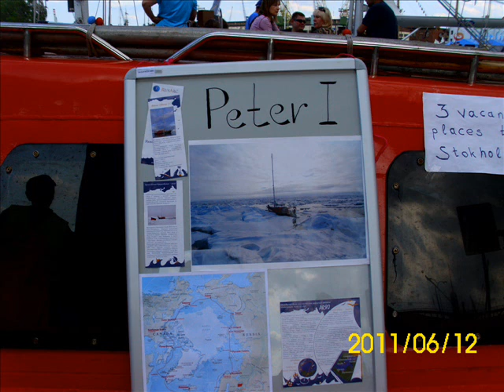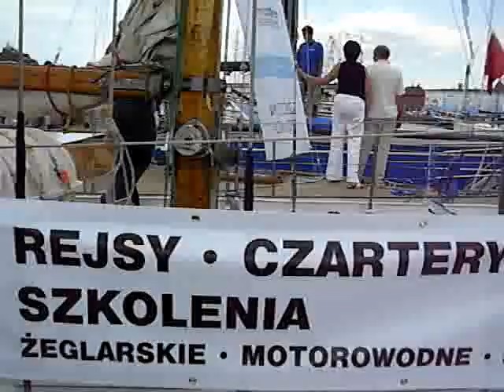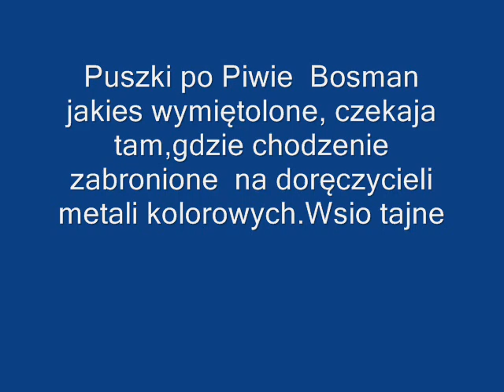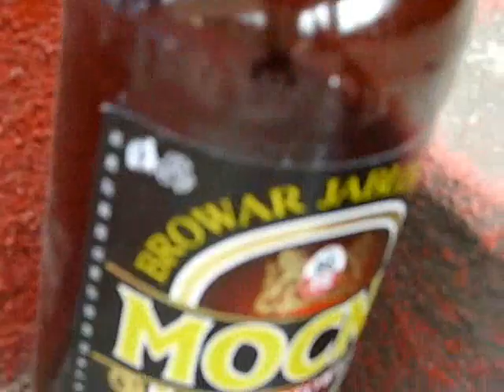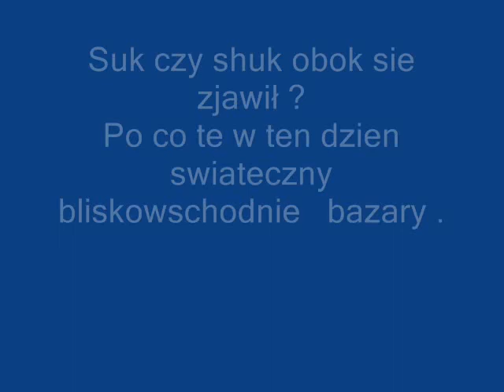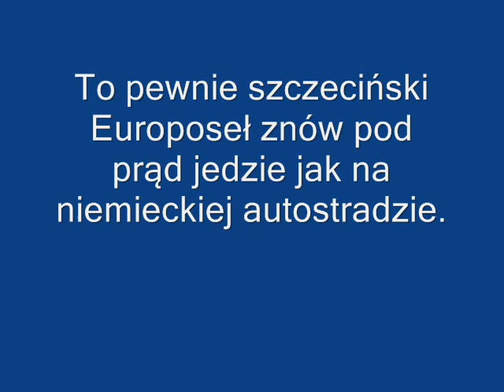Zielone Święto święto Matki Boskiej Zielnej nad Odrą w Szczecinie OKAZJA DO STOCKHOLMU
Zielone Święto , dzień Matki Boskiej Zielnej nad Odrą w Szczecinie
Statek Zawisza Czarny z ogomnym zielonym krzyżem na dziobie pływa.
OKAZJA  DO STOCKHOLMU
Niebezpieczni żeglarze odgrodzeni płotem od Szczecinian i turystów .
Szczecin cofnął się 100 lat do mostu pontonowego zamiast Mostu Kłodnego na Łasztownię istniejącego do 1945 roku
Jedna z 3 Szwedzkich  koron stanęła na Łasztowni
Po DESPERADOS zostały tylko puste  butelki
Puszki po Piwie  Bosman jakieś wymiętolone, czekają tam,gdzie chodzenie zabronione  na doręczycieli metali kolorowych.
Bo w Szczecinie dalej jak w PRLu „Wsio tajne „
Suk czy shuk obok się zjawił ?
Kto zna odpowiedź ?
Po co te w ten dzień świąteczny bliskowschodnie   bazary .
Czy to mieszkańcy ze wchodu zarządzają naszym miastem i chcą być w atmosferze tek, z jakiej pochodzą?
A pewnie szczeciński Europoseł znów pod prąd jedzie jak na niemieckiej autostradzie.